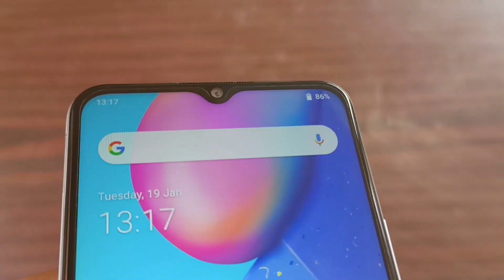Vivo Y12s Camera Test | Vivo Y12s Camera Review With Samples | Should You Buy Vivo Y12s For Camera?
AoA, in this video I am going to review the camera of Vivo y12s. Vivo Y12s comes with an 8mp front camera and dual camera setup at the rear side. Watch the video to know about its quality. Thanks